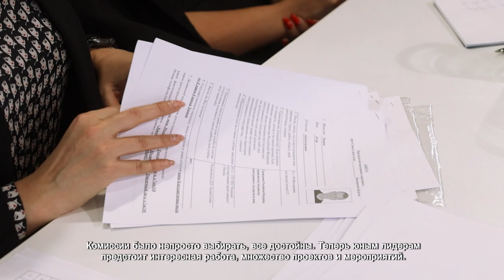В ХИМКАХ ВЫБЕРУТ ЧЛЕНОВ МОЛОДЁЖНОГО ПАРЛАМЕНТА